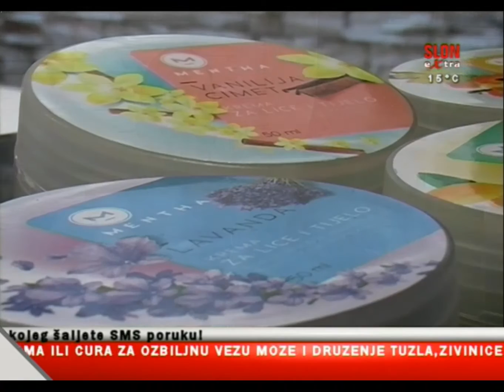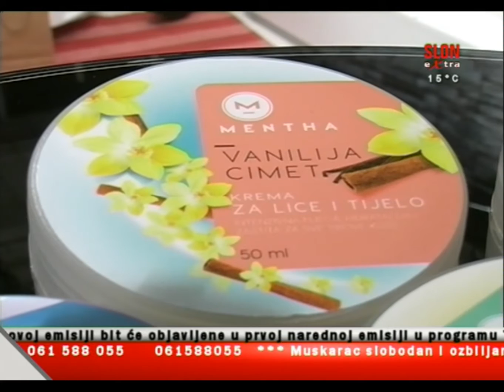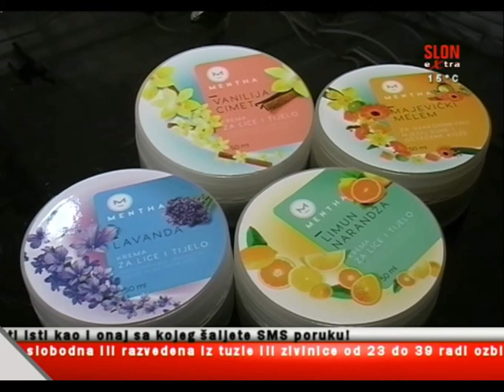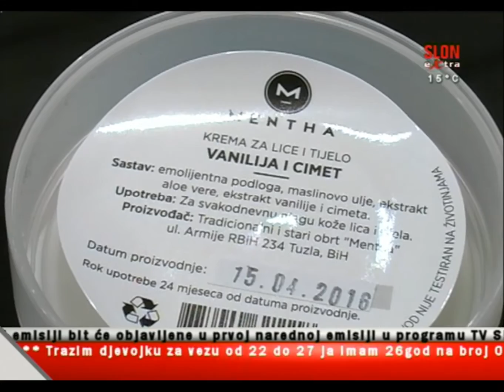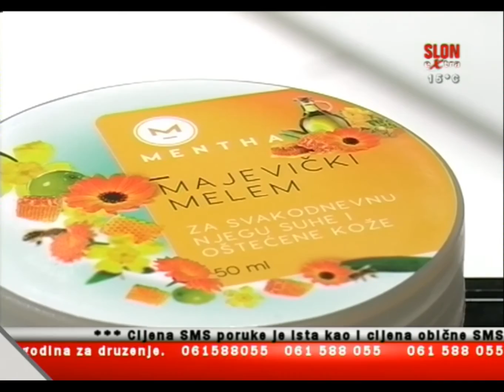Šećernica - Mirela Hatić, proizvodnja prirodne kozmetike - 23.04.2016.